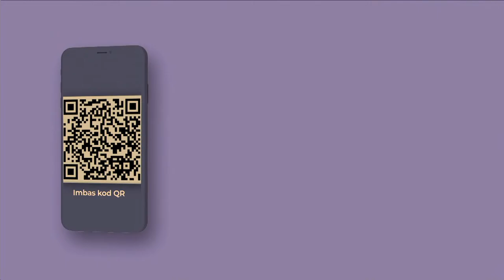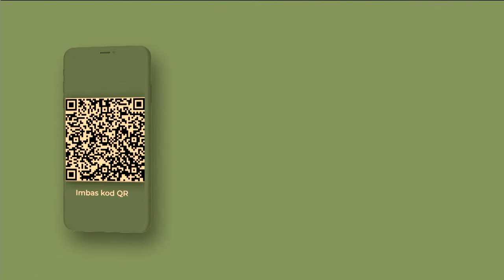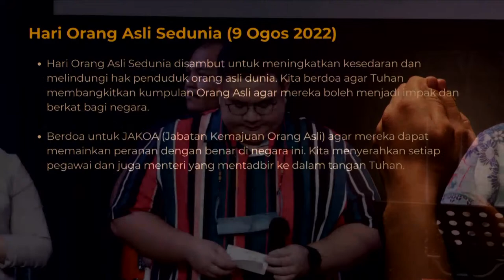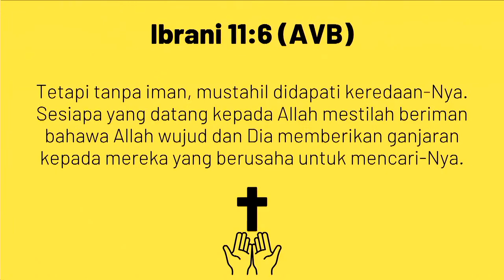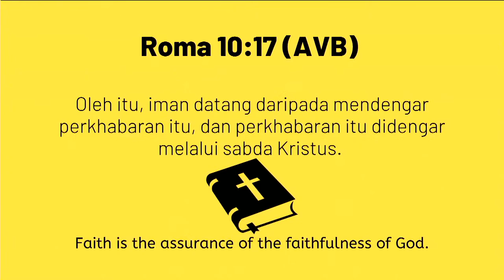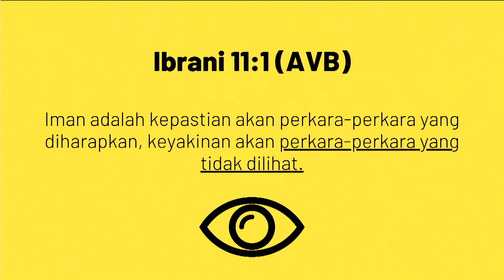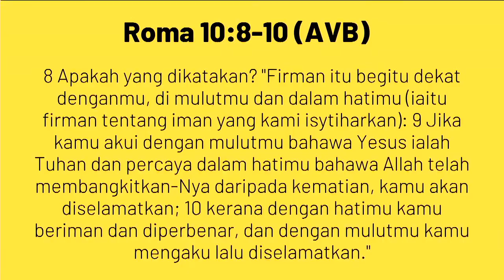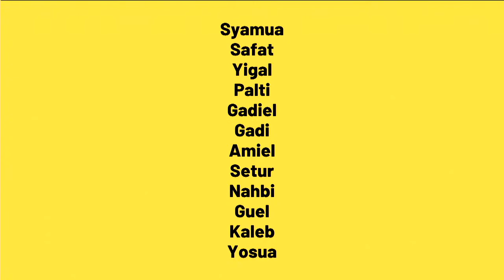IBADAHRAYA ONLINE DUMC BAHASA 14 OGOS 2022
Topik :  Siri Khotbah Kunci Transformasi Komuniti - #7 Mempelajari Iman Melalui Kehidupan Elia (1 Raja-Raja 32-35).
Pengkhutbah : Elder Ann Wan Kuan

Kami menjemput anda yang pertama kali mengikuti ibadahraya online kami untuk mengisi borang berikut

Bagi jemaat yang memerlukan bimbingan dan doa, hubungi atau mesej talian hotline DUMC Bahasa di 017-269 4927

All Copyright Licences covered by CCLI Copyright Licences. CCL No. 69265